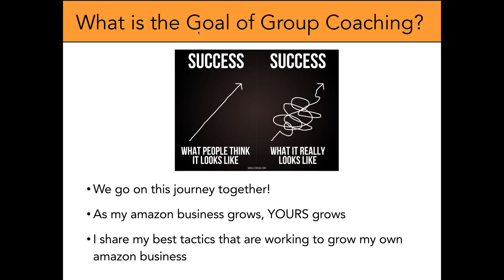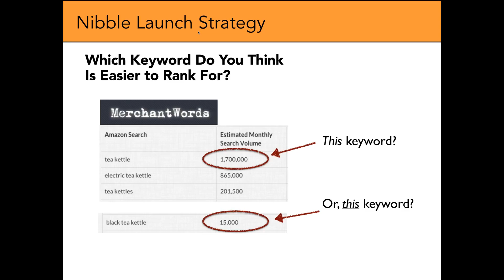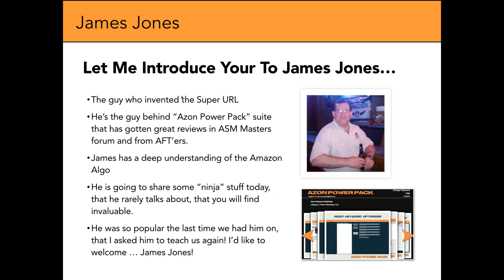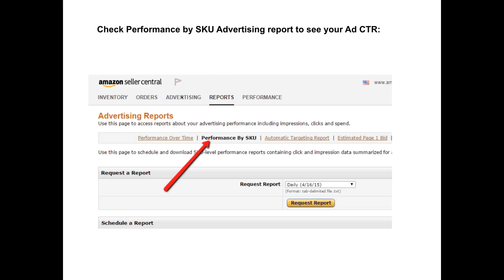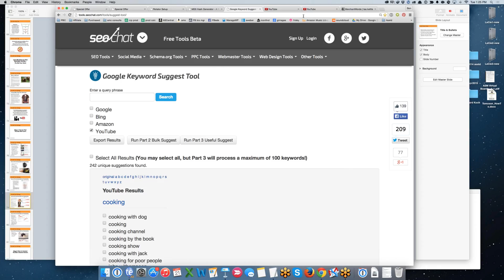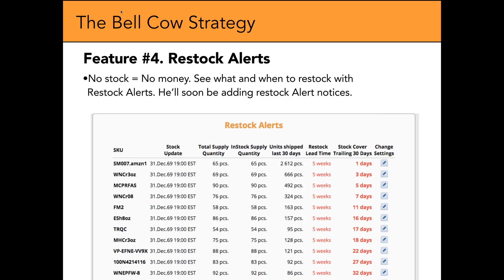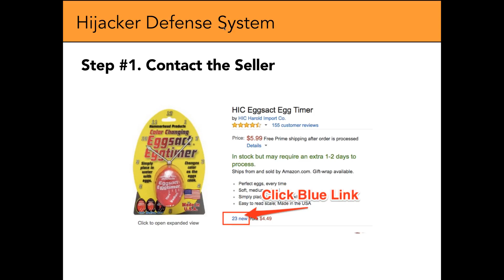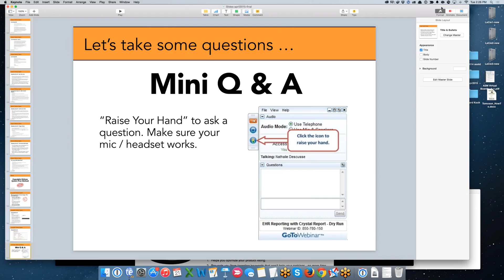QZX909 B3N APR